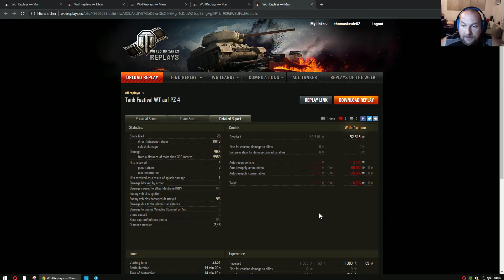WoT ReplayChallenge KW32 Waffenträger auf Panzer 4 Teamwork im Alleingang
Der 9er kann die Kohlen aus dem Feuer holen